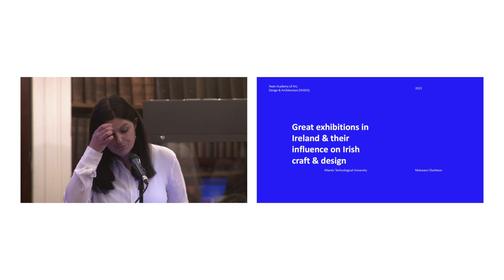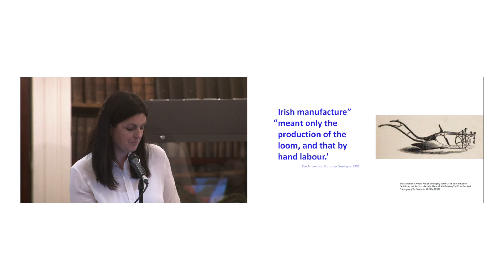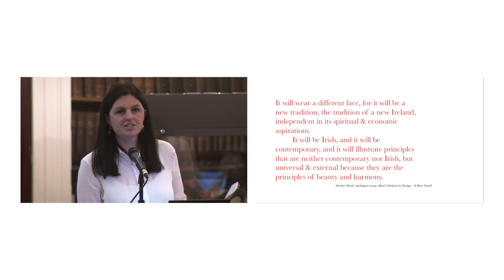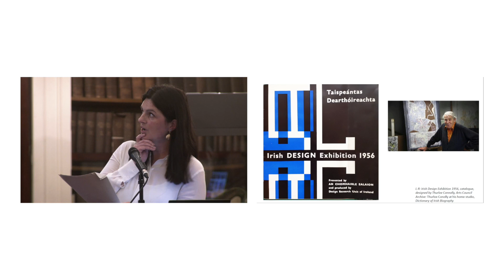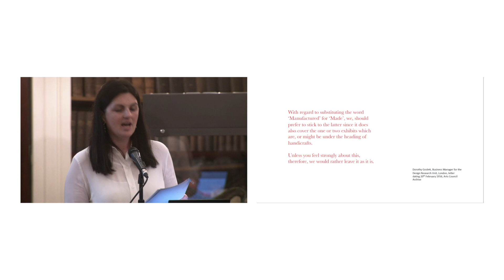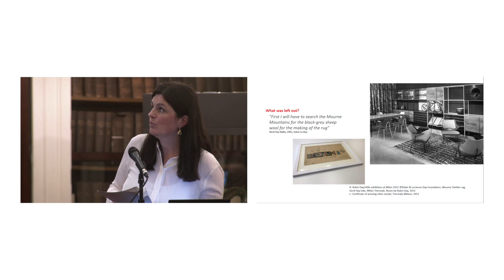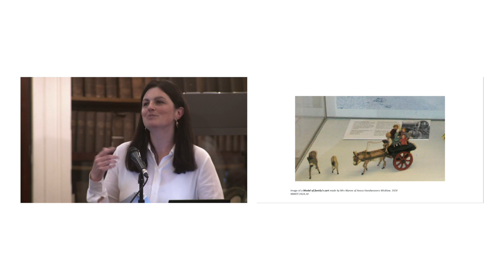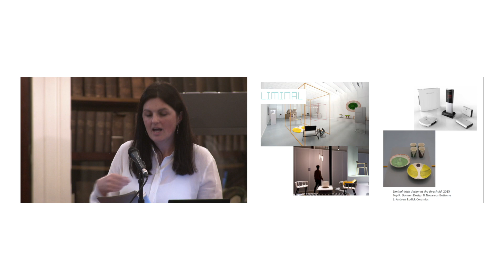‘Great exhibitions in Ireland and their influence on Irish crafts and design.’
Muireann Charleton, Design Lecturer, Atlantic University, Sligo.

Our Great National Temple of Art and Industry

An initiative of the Royal Irish Academy’s Historical Studies Committee, consisting of a collaborative exhibition, plenary session and conference in collaboration with the RDS, and the National Gallery of Ireland across the month of November 2023.

Abstract: Exhibitions of Irish design are central to our understanding of the history of Irish design. Notions of improving taste and generating design awareness among the Irish offers a continuity in the period since the Great Industrial Exhibition of 1853. Through design exhibitions there was a desire to foster value in the economic opportunity of Irish-made goods and to utilise traditional materials and processes. This paper explores a tension between displaying existing traditional forms of hand-crafted making and the push for industrial progress in exhibitions of Irish industry from the 1853 Great Industrial Exhibition to the present day.